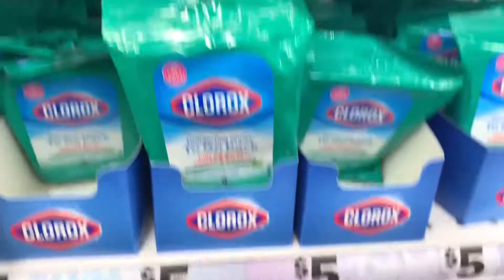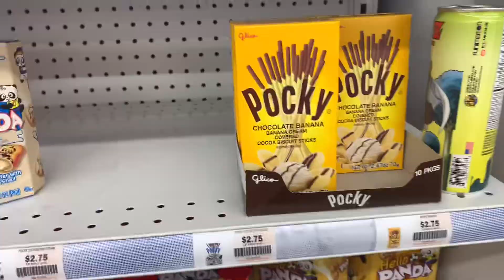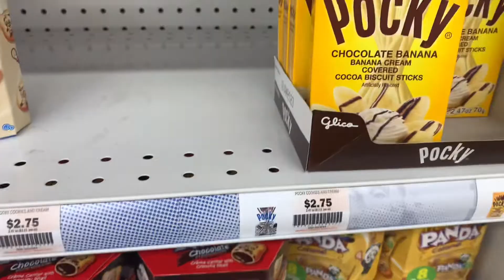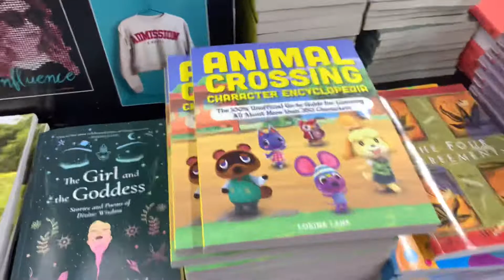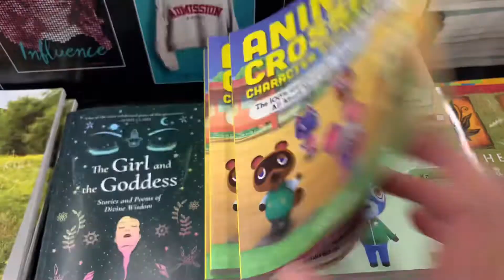Five and Below sa America!